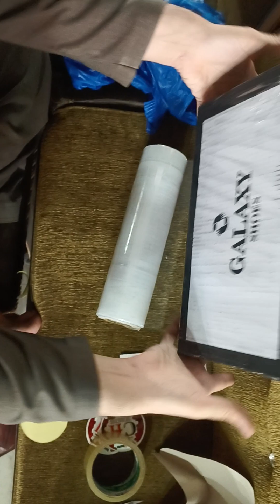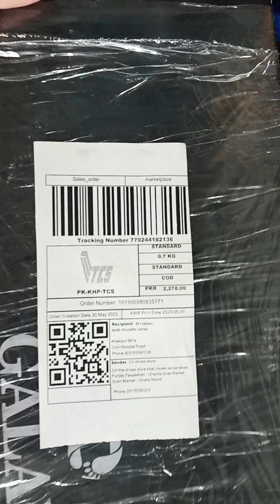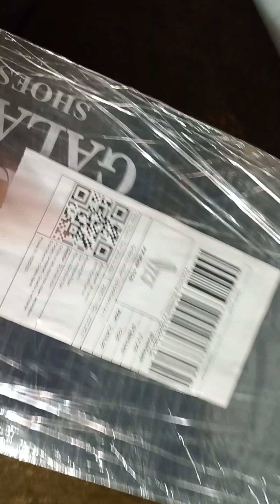Daraz order #161996980835171 M Hafeez